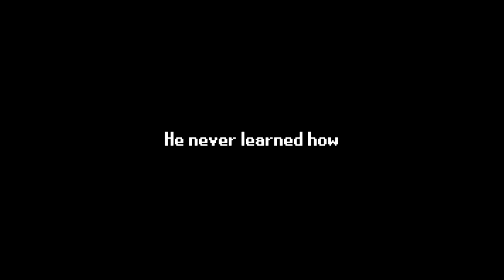[DARK SOULS] Class Lock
Essentially, our little Class Lock run is just "starting equipment only", but it rolls off the tongue a lot better this way.
Game: Dark Souls 1
Thanks to: OffBeatJet for being dumb with me
Music tracks used in this video:
The Rock's Theme (WWE)
There Ain't No Cock Like Horse Cock - Pepper Coyote
for drawings and such.